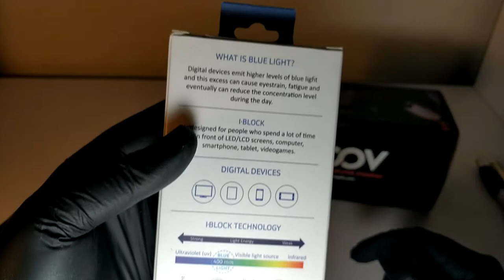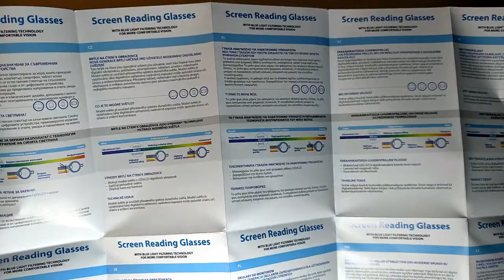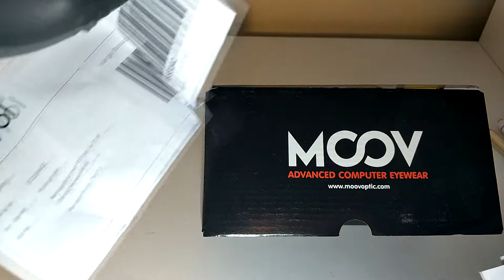I BLOCK VE MOOV OYUNCU GÖZLÜĞÜ TEK VİDEO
Merhabalar.
Yeni serimize tam gaz devam ediyoruz bugünkü ürünlerimiz ı block ve moov oyuncu gözlüğü.2 üründende yerine göre memnunum arkadaşlar muazzam göz konforları var sadece moova alışmanız biraz zaman alıyor tonu yönünden ama oda muazzam bi iş çıkarıyor özellikle dışarda bazı oyuncu arkadaşlar oyun vs oynarken film izlerken takıyorlar ama bence çok sarı onun için ı block daha işlevsel ev içi kullanımda.
Ürünle ilgili sorularınızı belirtmekten çekinmeyin şimdiden iyi seyirler..